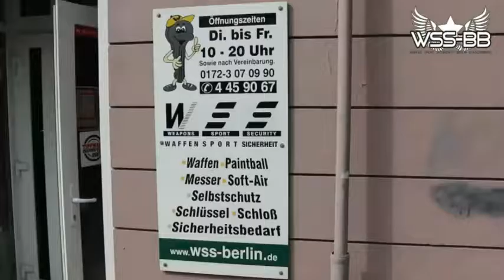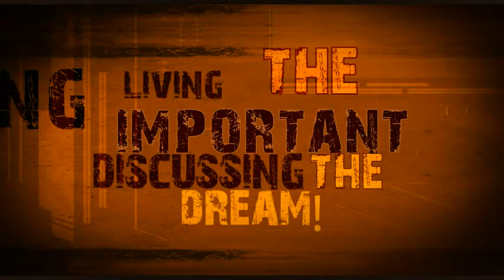DPL Bezirksliga Ost 2 bei Actionsports-Paintballfields am 10.06.2017, 1. Spieltag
1. Spieltag 2017 der Deutschen Paintball Liga Bezirksliga Ost 2

- supported by